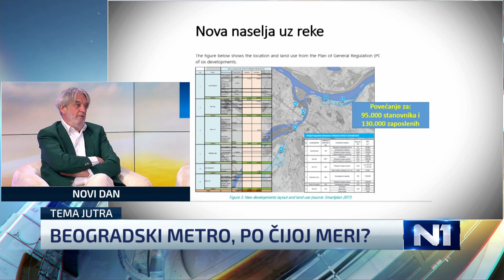Gosti N1: Novi predlog metroa po putniku skuplji pet puta, po čijoj je meri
Inženjer saobraćaja Mirko Radovanac kaže da je sa kolegama, na osnovu dostupnih podataka o novom projektu metroa, uradio analizu i utvrdili su da je po jednom putniku novi predlog pet puta skuplji nego stari, jer će biti manji broj putnika zbog predloženih trasa, za koje je zamenik gradonačelnika poručio da se neće menjati. Navodi da trase pokrivaju naselja u kojima se planira gradnja luksuznih stanova i poslovnog prostora, a ne pokriva neke od postojećih vrlo prometnih delova grada. Miloš Vučković iz udruženja Po meri metro, koje je na javnoj raspravi predložilo da jedan krak metroa ide do Glavne železničke stanice Prokop i Kliničkog centra u koji dolazi veliki broj građana Srbije, a što je odbijeno, imajući u vidu da će zbog skupoće metro finansirati svi stanovnici Srbije, pita "kakvu korist će imati na primer stanovnik Novog Sada koji će brzim vozom za 40 minuta doći do Prokopa, a onda će morati autobusom do centra grada".